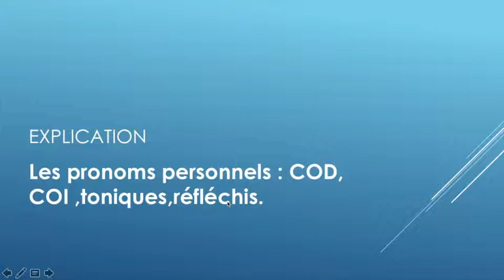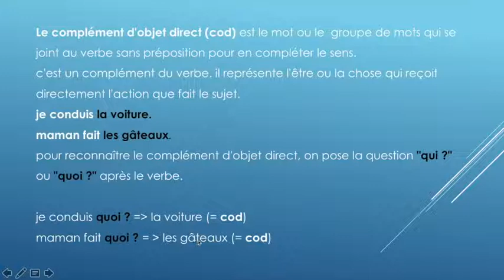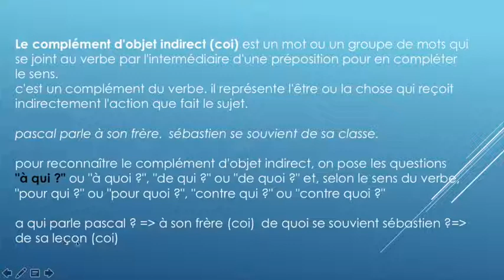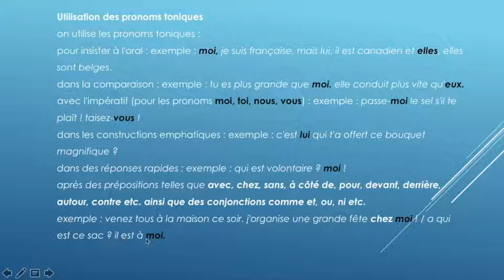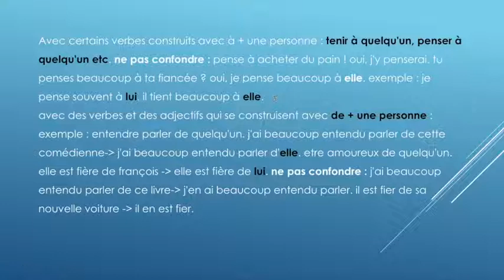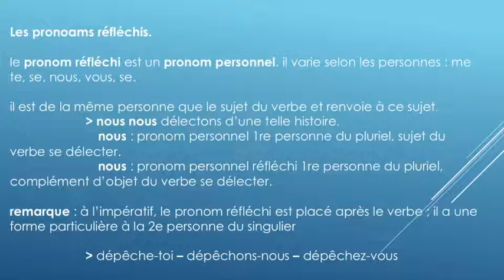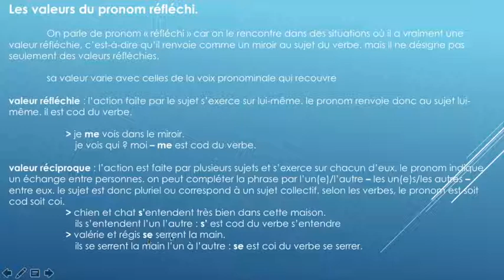Blog Idiomas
Preparación de DELF Y DALF , asesoría  de idioma en Linea